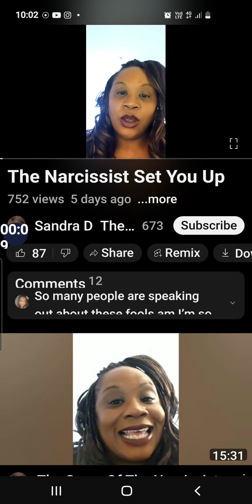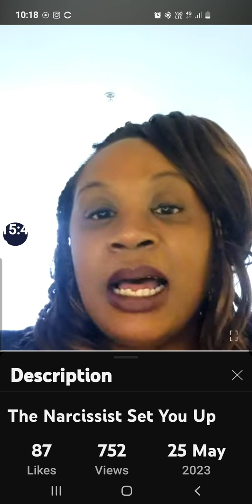NARC'd pyscologicalassault psycologicalabuse mentalhealth